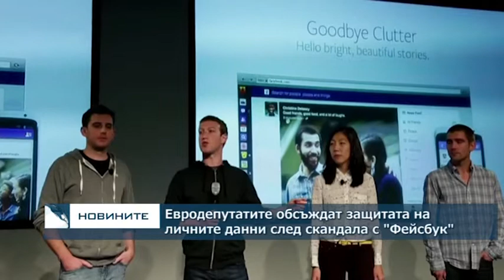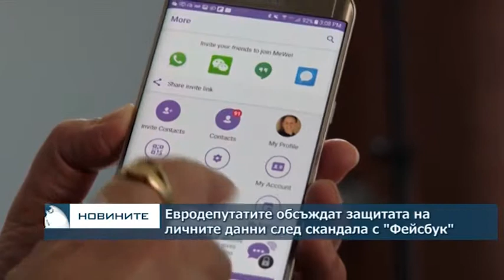Евродепутатите обсъждат защитата на лични данни след скандала с "Фейсбук"